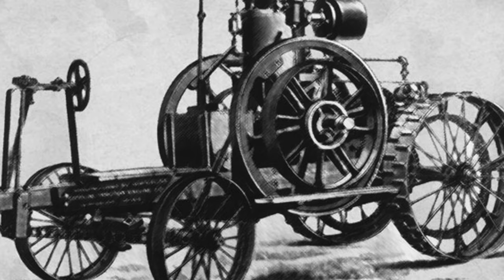मैं ट्रैक्टर हूँ/ I am Tractor / /Sudhir Raj Singh/Pali